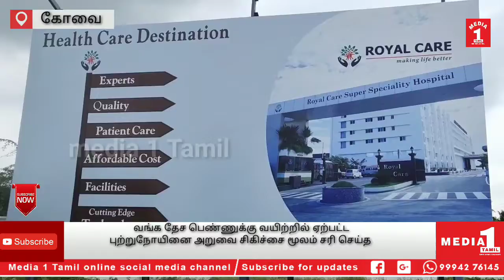கோவை வயிற்றில் ஏற்பட்ட புற்றுநோயினை அறுவை சிகிச்சை மூலம் சரி செய்த கோவை தனியார் மருத்துவமனை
வங்க தேச பெண்ணுக்கு வயிற்றில் ஏற்பட்ட புற்றுநோயினை அறுவை சிகிச்சை மூலம் சரி செய்த கோவை தனியார் மருத்துவமனை மருத்துவர்கள்.

கோவை பாலக்காடு பைபாஸ் சாலையில் , செயல்பட்டு வரும் ராயல் கேர் மருத்துவமனையில்  பங்களாதேஷ் நாட்டை சேர்ந்த 37வயதான சாந்த செளத்ரி என்ற பெண்மணி வயிற்றுவலி, பசியின்மை, மற்றும் உடல் எடை இழப்பு, ரத்த சோகை என பல காரணங்களால் சில மாதங்களுக்கு முன்பு, அனுமதிக்கப்பட்டு சிகிச்சை பெற்று வந்தார் , மருத்துவ துறையில் புதிய புதிய, யுக்திகளினால் , அப்பெண்மணிக்கு சிறுகுடல் முற்பகுதியில் பல கட்டிகள் இருப்பது கண்டுபிடிக்கப்பட்டது. மேலும் திசு பரிசோதனை மேற்கொண்ட நிலையில், (நீயுரோ எண்டோகிரைன் கார்சினோமா) என்ற அறிய வகையான புற்று நோய் பாதிப்பு அடைந்ததை கண்டறிந்தனர். மேலும் சீ. டி ஸ்கேன், எம். ஆர். ஐ. ஸ்கேன், பெட் சீ. டி. ஸ்கேன், மூலம் பரிசோதனை செய்து அவரது நெறிக்கட்டிகளுக்கும், கல்லீரலுக்கும் புற்றுநோய் பரவியுள்ளது தெரியவந்தது. மேலும் நோய் பற்றிய புரிதலும், உலக தரம் வாய்ந்த அதிநவீன கருவிகள், மற்றும் மருத்துவ வசதிகளின் துனையோடு மருத்துவர்கள், பால்வண்ணண், மற்றும் மருத்துவர் சந்தீப் சந்திரசேகர், மயகுகவியல் மருத்துவர் முத்துக்குமார், ரேடியோலஜி மருத்துவர்கள், மதன், மோகன், சப்பத்குமார், கொண்ட குழு முலமாக காலை 8.மணி முதல் இரவு 8.00மணி வரை அறுவை சிகிச்சை செய்து புற்றுநோய் பற்றிய அனைத்து பகுதிகளையும் அகற்றினர். அறுவை சிகிச்சை முடிந்த பின் 2நாட்கள் நோயாளி தீவிர சிகிச்சை பிரிவில் அனுமதிக்கப்பட்டு சிகிச்சை பெற்று நன்கு நலமான நிலையில் பொது மருத்துவ அறைக்கு மாற்றம் செய்யபட்டு தற்போது புற்று நோய் முற்றிலுமாக குணமடைந்ததாக தெரிவித்தனர்.
மேலும் இந்த அறுவை சிகிச்சை குறித்து மருத்துவர் பால் வண்ணண் கூறுகையில்.

37வயதான இந்த பெண்மணி  வயிற்றுவலி காரணமாக ராயல் கேர் மருத்துவமனைக்கு வந்ததாகவும் அவரை பரிசோதனை செய்த போது தான் அவர் புற்றுநோயினால் பாதிக்கப்பட்டது  கண்டுபிடிக்க பட்டது. என்றும் உடனடியாக அவருக்கு உரித்தான மருத்துவ உதவிகளை உடனடியாக வழங்கபட்டது என்றும், மேலும் அவரது கனையத்தின் ஒரு பகுதி, பித்தப்பை, இரைப்பை, மற்றும் சிறுகுடலின் ஒரு பகுதி, மற்றும் கல்லீரலின் ஒருபகுதி என அனைத்து இடங்களிலும் புற்றுநோய் பரவி உள்ள நிலையில் அனைத்து புற்றுநோய் கட்டிகளையும் முற்றிலும் அறுவை சிகிச்சை மூலம் அகற்றி மேலும் புற்றுநோய் பரவாமல் இருக்கவும் சிகிச்சைகள் மேற்கொள்ளப்பட்டு வருகிறதாகவும் தெரிவித்தார் மேலும் இதுபோன்ற நோய்களுக்கு கோவை ராயல் கேர் மருத்துவமனை சிறப்பு உதாரணமாக திகழ்ந்து வருவதாகவும் அவர் தெரிவித்தார்.

CATEGORY -NEWS/POLITICS